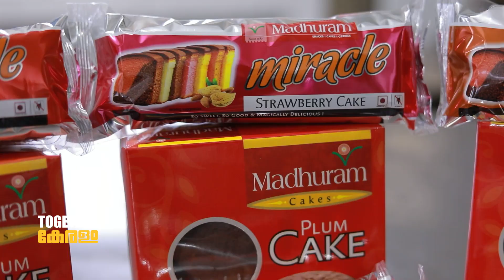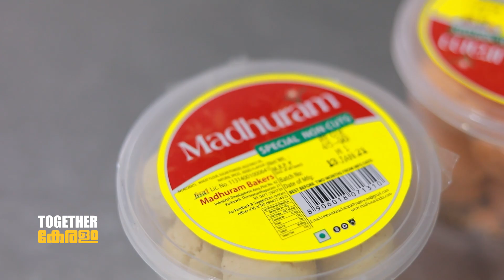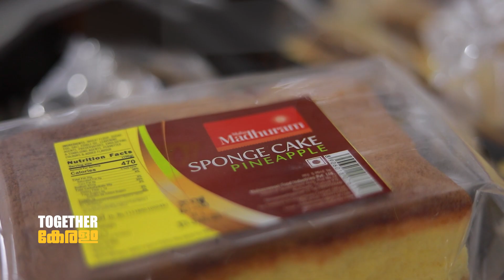കടം വാങ്ങിയ 2000 രൂപയിൽ പണിതുയർത്തിയ മധുര സാമ്രജ്യം | An Inspiring Story of " Maha Madhuram"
ജിലേബി തിന്നാൻ മോഹിച്ചു ബേക്കറിയിൽ ജോലിക്കെത്തിയ മുരുകൻ എന്ന ചെറുപ്പക്കാരൻ "മഹാ മധുരമെന്ന" ബേക്കറിയുടെ മുതലാളി ആയതു കടം വാങ്ങിയ 2000 രൂപകൊണ്ടാണ്.

തമിഴ്‌നാട്ടിലെ തന്റെ ഗ്രാമത്തിൽ ചെറിയ ജോലികൾ ചെയ്തു അമ്മയെ സഹായിച്ചിരുന്ന മുരുകൻ 23  വര്ഷം മുൻപാണ് മഹാമധുരമെന്ന പേരിൽ തിരുവനന്തപുരത്തു  ബേക്കറി ആരംഭിക്കുന്നത് .

ഇന്ന് 150 ലധികം പലഹാരങ്ങൾ മുരുകന്റെ ബേക്കറിയിൽ നിന്നും സംസ്ഥാന അതിർത്തിയും കടന്നു കടകളിൽ എത്തുന്നുണ്ട്.

സാഹചര്യങ്ങളോട് പൊരുതി സാമ്പത്തികമായി ഉന്നതിയിലെത്തിയ മുരുകൻ താൻ പിന്നിട്ട വഴികളെ കുറിച്ച് "ടുഗെതർ കേരളത്തോട്" സംസാരിക്കുന്നു.